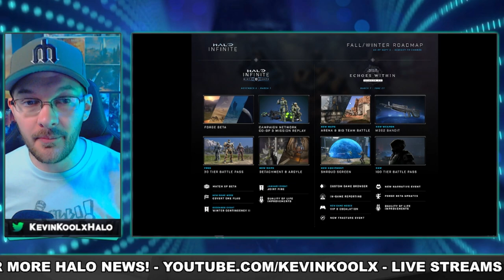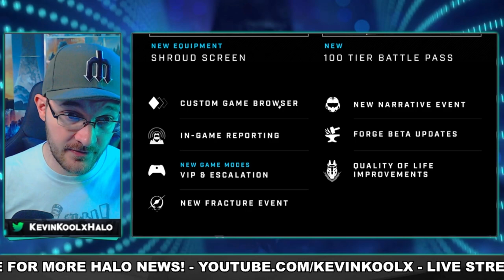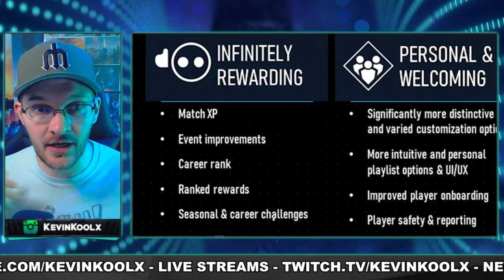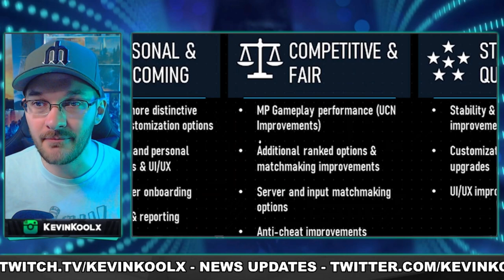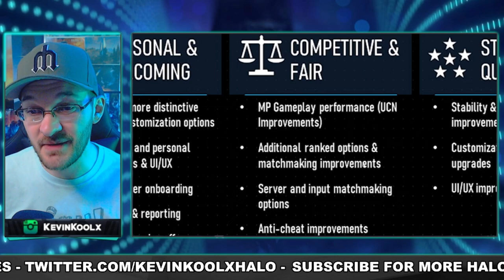New Halo Infinite Roadmap Everything You Need to Know! Campaign Co Op and Season 3 Delayed!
Timestamps
Winter Update - 0:00
Season 3 Update - 3:22
Impressions - 8:43

Halo Infinite | Update – September 2022
New Halo Infinite Roadmap Everything You Need to Know! Campaign Co Op and Season 3 Delayed! 343 Just Revealed the FUTURE of Halo Infinite 343 Confirms Our Worst Nightmares 343s New Halo Infinite Roadmap is the Best Worst Thing Ever